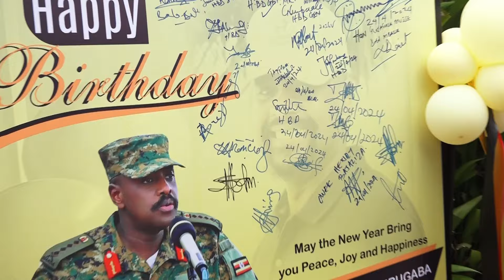PASTOR BUJJINGO AJAGUZA BIRTHDAY YA MUHOOZI MU STYLE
PASTOR BUJJINGO NGA ATUUKA KU KITEBE KYA PLU E NAGULU OKUJAGUZA BIRTHDAY YA GEN. MUHOOZI